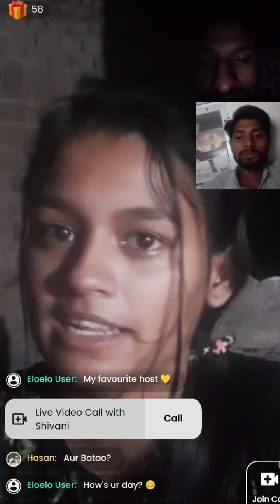Live Video Chat 01 in morning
Hello friends Welcome to the world of shivani